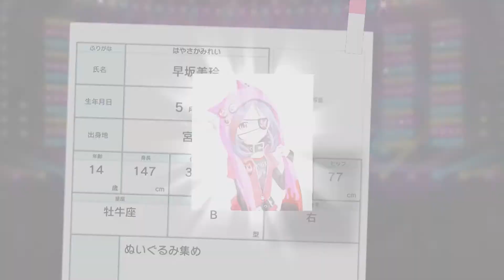Mis gemas corren peligro | SSR Noa & SR Kiyora | Actualización Gacha Premium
Les traigo un nuevo vídeo. Espero y lo disfruten
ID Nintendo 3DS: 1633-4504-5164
ID Wii U: Estrellado
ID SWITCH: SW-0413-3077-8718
Playstation ID: hatsuhoshi
Gamertag: EstrelladoWolf